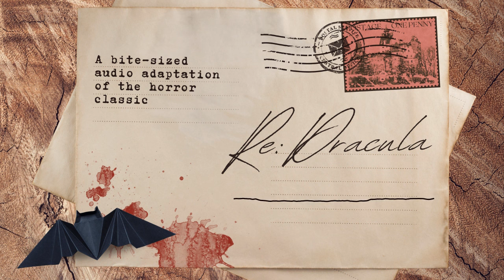September 25: Bloofer Lady | Re: Dracula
September 25: Children meet The Bloofer Lady.

This episode references the racist pseudoscience of craniometry. Transcript here.

This episode featured: Sasha Sienna as the Correspondent; Isabel Adomakoh Young as Mina Harker; Bonnie Calderwood Aspinwall as Mary; and Alan Burgon as Van Helsing. Directed by Ella Watts. Dialogue editing and sound design by Tal Minear. Featuring music by Travis Reaves. Produced by Ella Watts and Pacific S. Obadiah, with executive producers Stephen Indrisano, Tal Minear, and Hannah Wright. A Bloody FM Production.